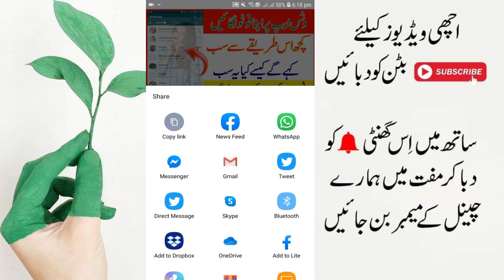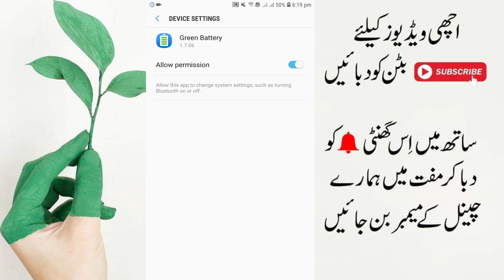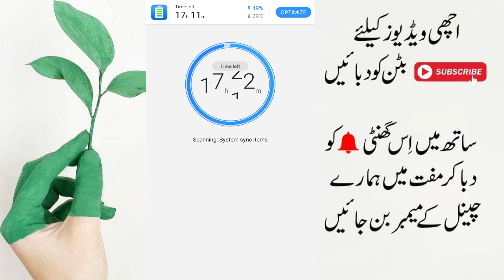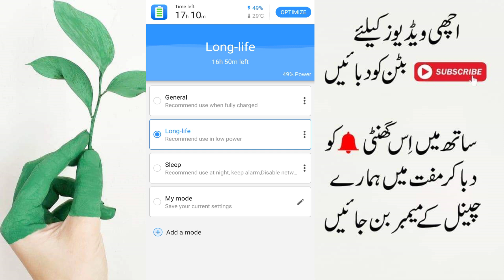اب چلے فون بیٹری 3 دن تک یہ سیکھ لو دیکھ کر چونک جائے گے - Android Mobile Battery Trick